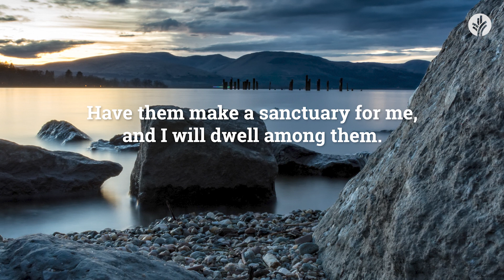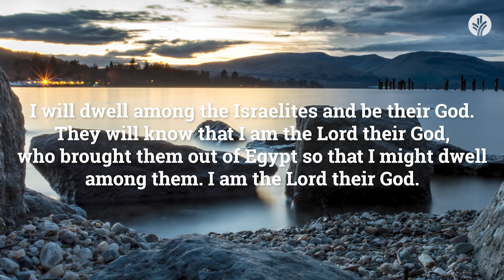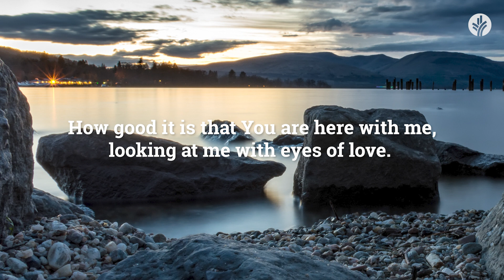Our Daily Bread Evening Meditations | God Dwells with You | Christian Guided Meditation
End your day meditationg on God's closeness to His people.